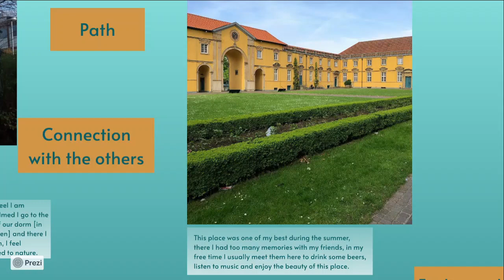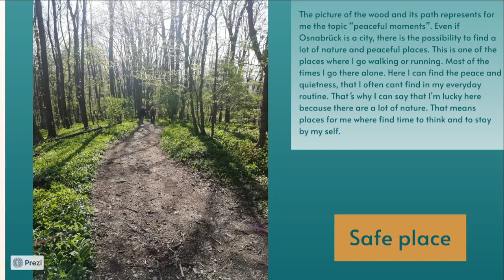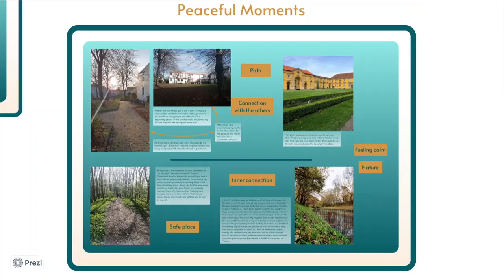Common Ground: Friedliche Momente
An verschiedenen Orten und während unterschiedlicher Aktivitäten geht es uns besonders gut. Dort fühlen wir uns sicher und ruhig. Manchmal sind es die Momente, in denen wir mit Menschen zusammen sind - neuen Freund:innen, die hier zu unserer Familie geworden sind. Manchmal ziehen wir es vor, an ruhigen Orten, die eine innere Verbindung mit uns selbst ermöglichen, allein zu sein. Erinnerungen, Reflexion, geliebte Menschen, Natur und das Gefühl, zu Hause zu sein, sind die Protagonist:innen dieser Momente.